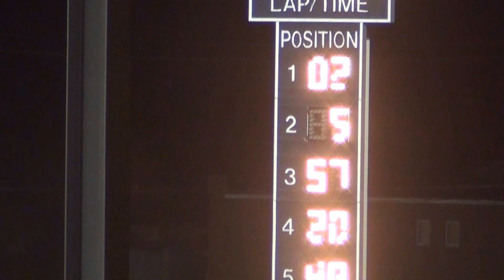Osky Modified A Main 7 15 2014